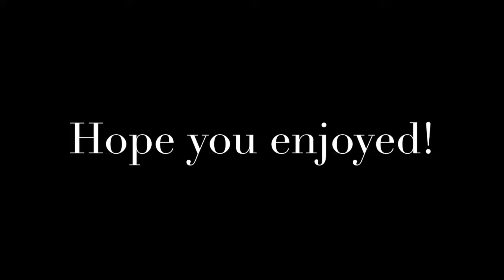Angel Beats - Tell Her You Love Her AMV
I AM NOT BEING PAID FOR THE USE OF THIS FOOTAGE OR MUSIC, COPYRIGHT TO THE ORIGINAL SOURCE OWNERS! All I own is the AMV itself. :D